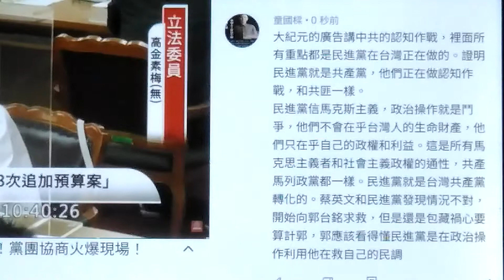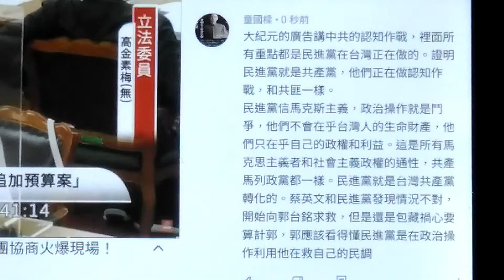民進黨謀財害命 詐騙人民 造謠欺騙 專搞鬥爭 分化社會 預先支出人民的錢 掏空國家 假借紓困防疫搞錢 發國難財 民進黨所作所為就是共產黨